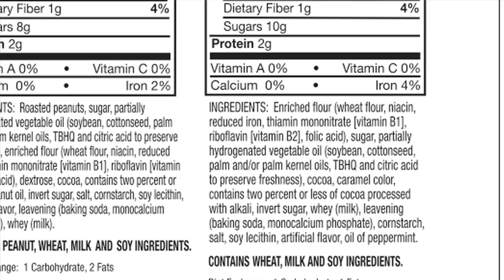Girl Scouts Brower Youth Award 2011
Girl Scouts, Rhiannon Tomtishen and Madison Vorva, win Brower Youth Award 2011 for pushing Girl Scouts USA to remove rainforest-destroying palm oil from cookies.

Video produced by Rikshaw Films.